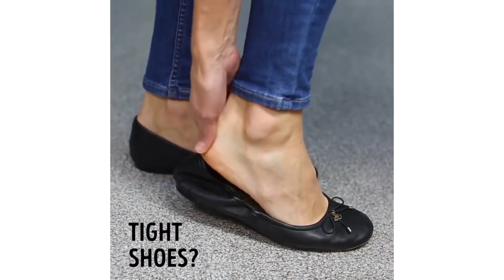22 DICAS DE ROUPAS QUE VÃO SALVAR O SEU DIA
Aqui estão algumas dicas de roupas que sempre serão úteis para salvar o seu dia!

Aprenda como se livrar daquele chiclete que ficou grudado, remover diferentes tipos de manchas, transformar sua calça jeans em uma sacola de compras super útil e também como lidar com eletricidade estática, consertar buracos inesperados em suas roupas, arrumar roupas sem ferro de passar e muito mais dicas úteis para vocês tentarem!

Saiba como transformar a camiseta em saia e saia longa em um vestido super estiloso! Estas e muitas outras transformações inesperadas neste vídeo! Não percam nada, meninas! :)

TIMESTAMPS:
9:07 Renovando seus saltos
10:50 Transformação de roupas sexys